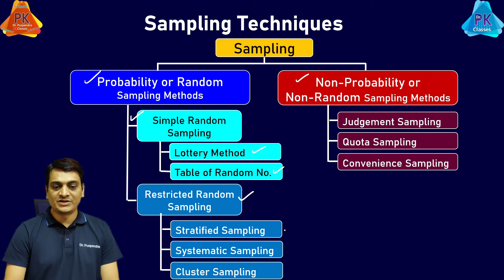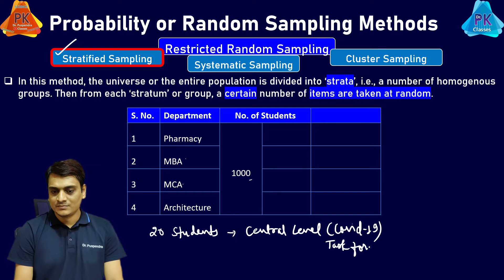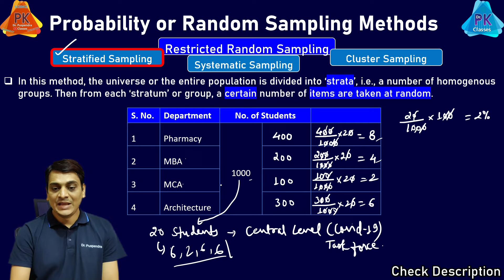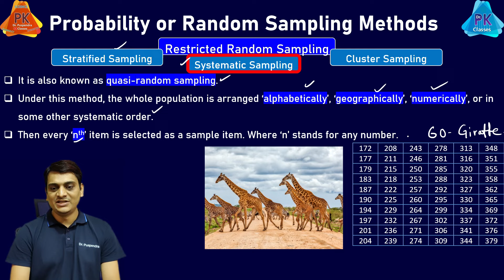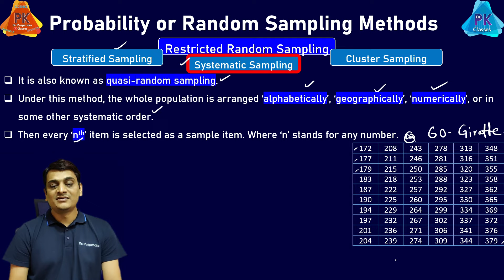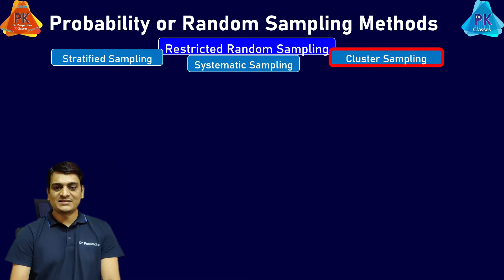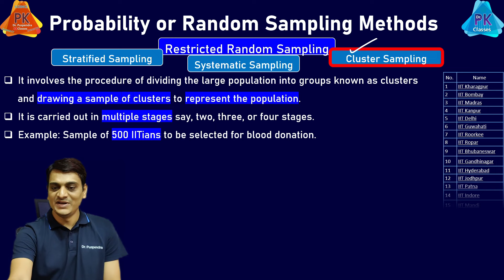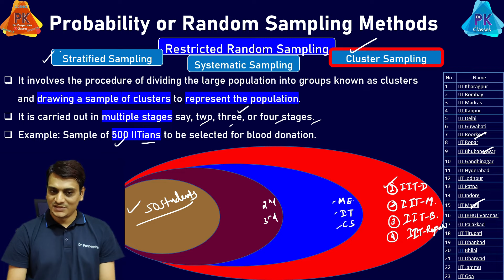Part 3: Stratified Sampling | Systematic Sampling | Cluster Sampling | Restricted Sampling Methods